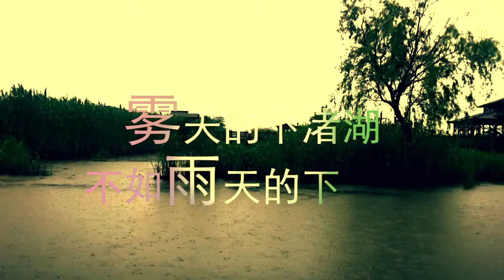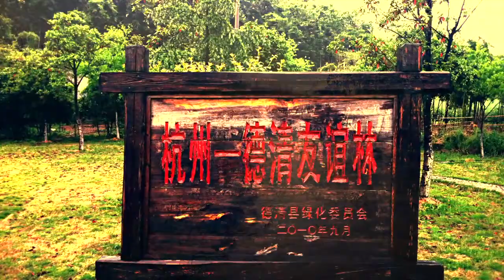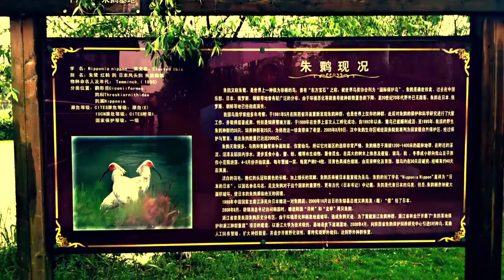Xiazhu Lake, China, Spring Trip.mp4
Theresa's breathtakingly touching video of her company trip April 24, 2012 to Xiazhu Lake, 3-4 Hours drive from Shanghai, China. Theresa took the video and still photos with her iPhone 4 and edited using Final Cut Pro professional video editing software on her iMac.